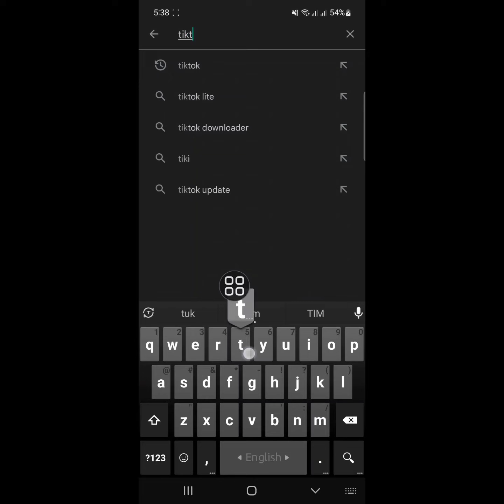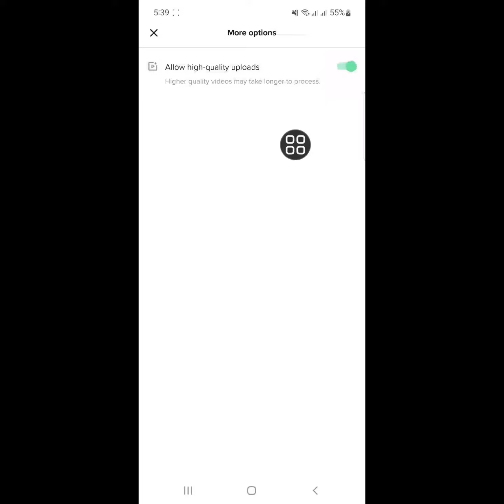How to Upload HD Video on TikTok Without Lose Quality | How to Upload High Quality Video in TikTok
In this video I am going to show youHow to Upload High Quality Video in TikTok
If you want to Upload High Quality Video in TikTok, keep watching the video till the end .it's very simple and easy process.